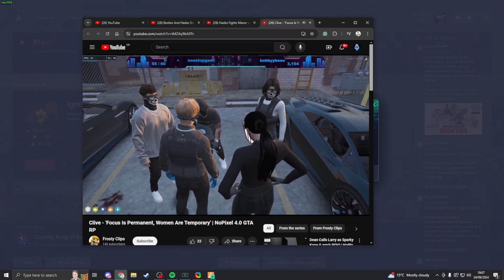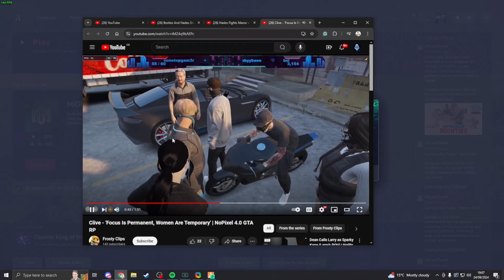Matt Reacts to Clive Saying 'Focus is Forever, Women are Temporary' | NoPixel 4.0 GTA RP